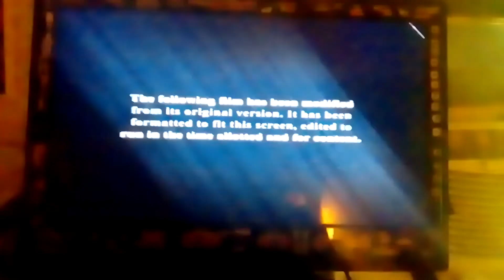Columbia/Intermedia (2001)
Taken from The Wedding Planner (U. S. Release Date: January 26, 2001)

Got the release date from this movie's Wikipedia article.